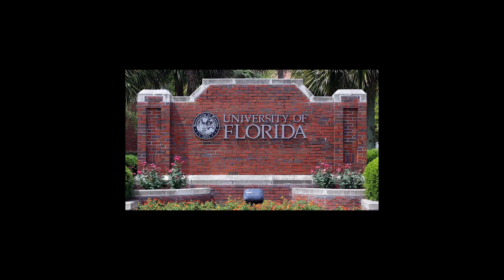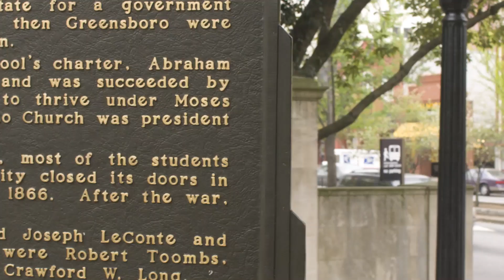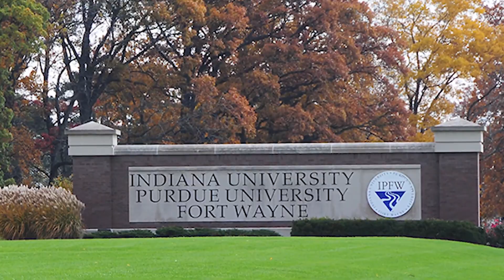7 Best Forestry Schools in the world 2022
7 Best Forestry Schools in the world 2022
Studying Forestry is very interesting, although there are many forestry schools around the world that offer good programs and so we have listed some of the best.
7 Best Forestry Schools in the world 2022
1. University of California, Berkeley

2. Virginia Tech

3. University of Florida

4. University of Wisconsin

5. University of Georgia

6. Purdue University

7. University of Minnesota – Twin Cities.